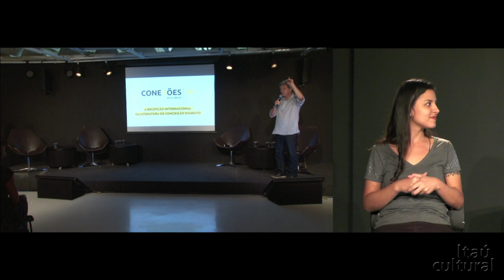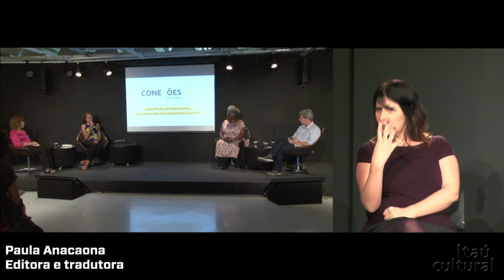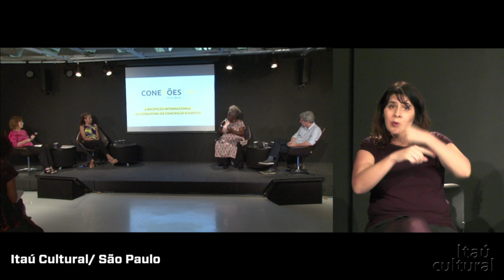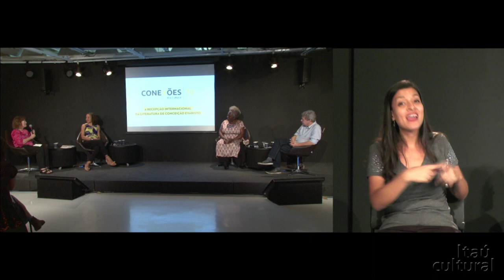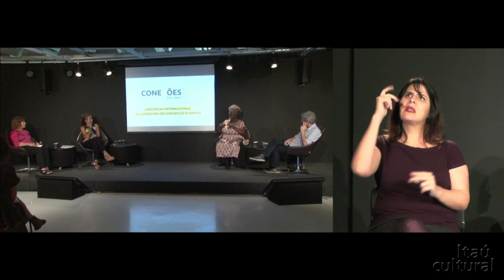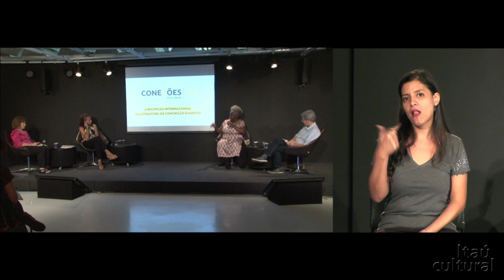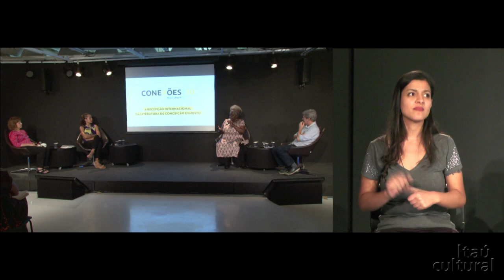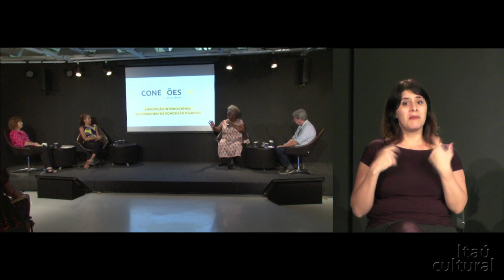A Recepção Internacional da Literatura de Conceição Evaristo – Conexões (2017)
O encerramento do Conexões trouxe a escritora Conceição Evaristo, sua editora francesa, Paula Anacaona, e a professora Peggy Sharpe, da Universidade da Flórida, para discutir a percepção que os estrangeiros têm das obras da autora mineira. Com mediação de Claudiney Ferreira, do Núcleo de Audiovisual e Literatura do Itaú Cultural.

O evento aconteceu em novembro de 2017 na sede do instituto, em São Paulo/SP.

Créditos
Presidente: Milú Villela
Diretor-superintendente: Eduardo Saron
Superintendente administrativo: Sérgio Miyazaki
Produção audiovisual: Jahitza Balaniuk e Roberta Roque
Captação e transmissão: VOCS